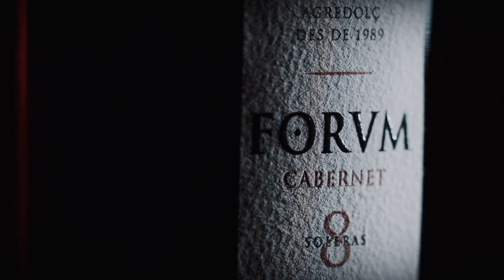VINAGRES FORVM. Nova imatge 2021 (català)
Després de 30 anys d’una història repleta d’èxits, arriba l’hora de renovar-se. Els vinagres Forvm, un dels productes estrella d’Avgvstvs Forvm, estrenen ampolla amb un nou format únic i genuí que vol potenciar la marca d’un vinagre que s’ha fet imprescindible en moltes cuines d’arreu del món.